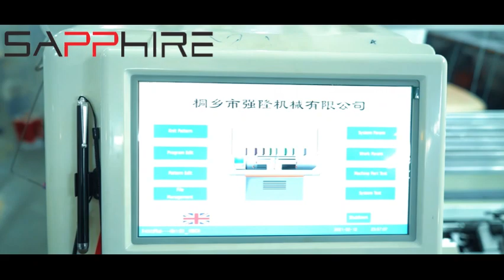SAPPHIRE "Computerized 3 System Knitting Machine" For T-Shirts & Sweaters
SAPPHIRE  "3 System"

Best Suitable for..
* Sweaters
* T-Shirts.